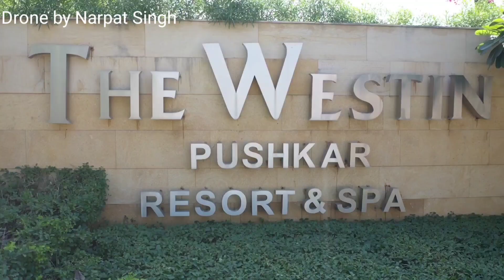The Westin Pushkar Resort & Spa,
Drone by Narpat Singh 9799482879

बरसाने की मौर कुटी पे मौर बन आयो रसिया,

आज़ बिरज में होली रे रसिया,

राधा कृष्ण मनमोहक नृत्य झांकीया,

श्री राधेरानी श्री कृष्णा फुलों की हौली,